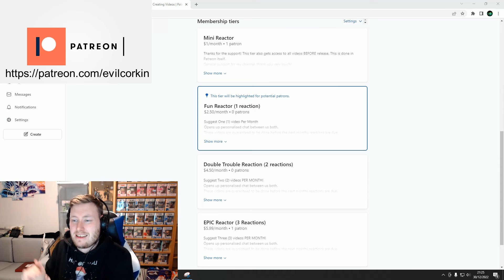Impressive! - Diana Ankudinova – Art Of Hans Zimmer – St. Petersburg – DUNE Soundtrack - REACTION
First reaction to Diana Ankudinova - Art of Hans Zimmer (St. Petersburg), soundtrack from the film "Dune"